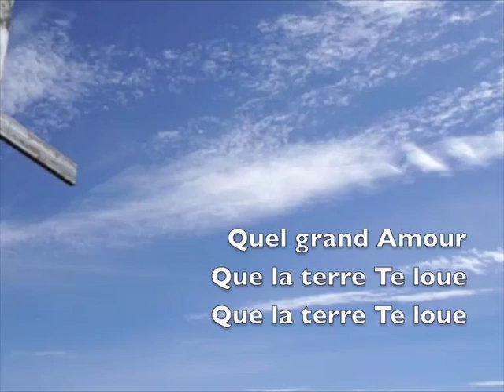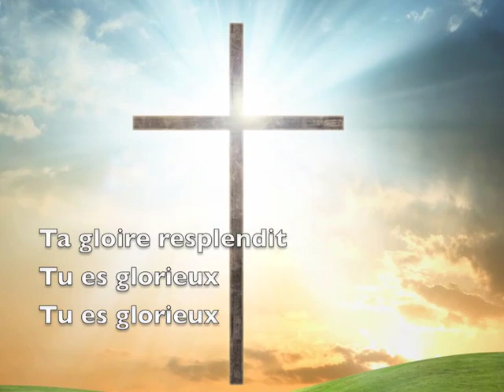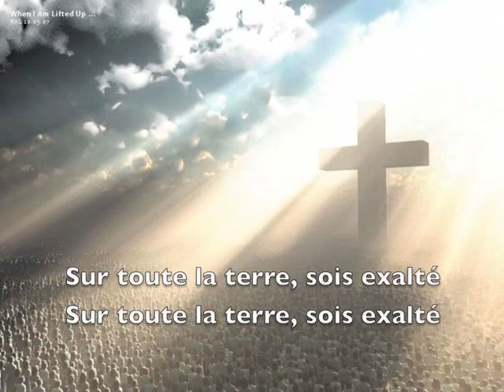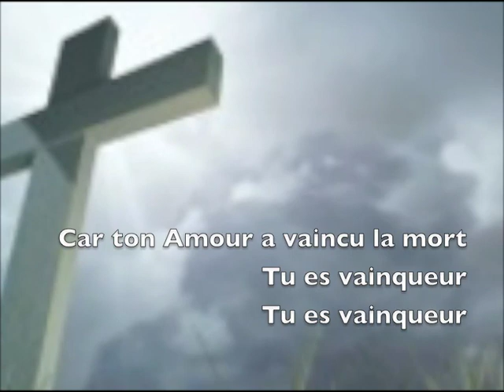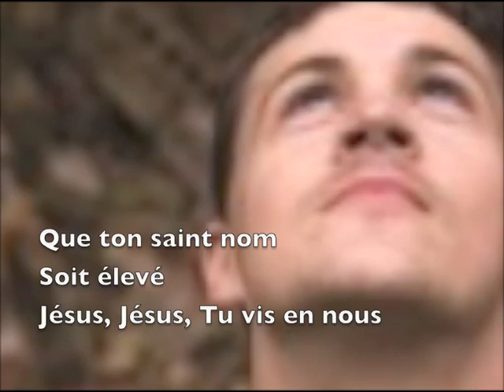Hillsong Global Project français - Tu Vis En Nous - Paroles & Images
Tu Vis En Nous de Hillsong Global Project français - Paroles & Images - chant avec Hillsong Paris avec paroles et images